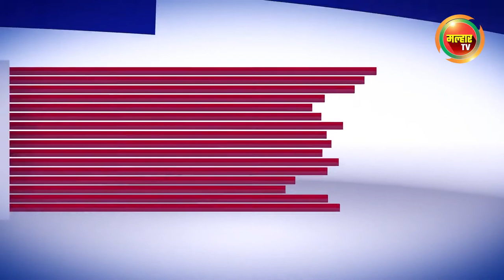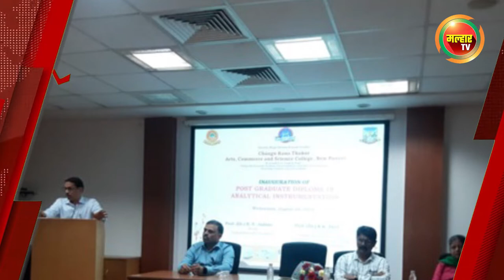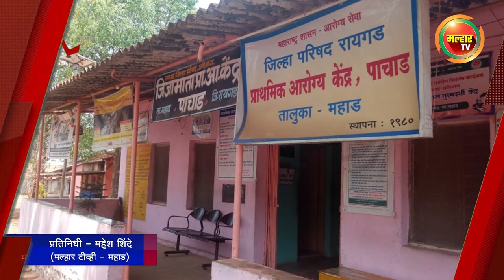सकाळच्या बातम्या (मल्हार टीव्ही) - २५ ऑगस्ट २०२२ | Sakalchya Batmya (MalharTV) - 25th August 2022